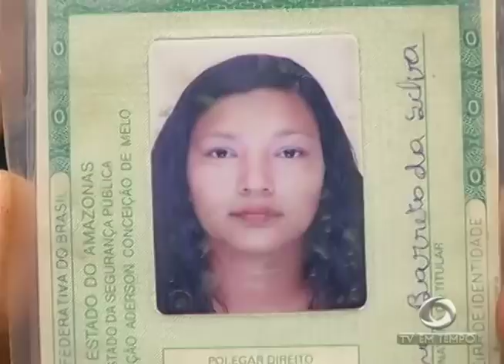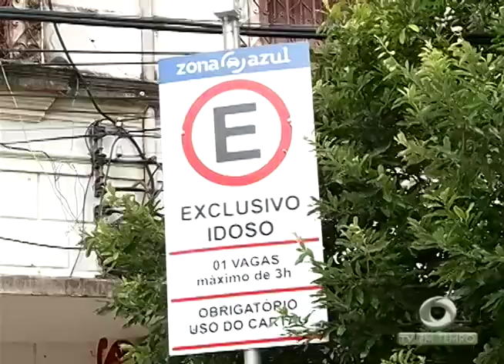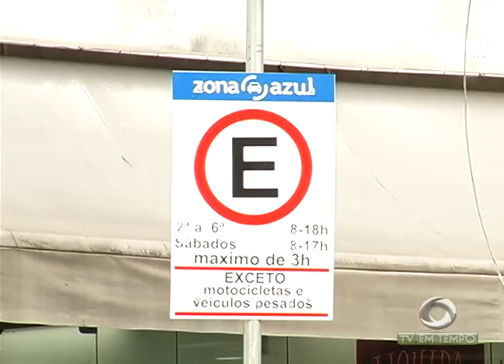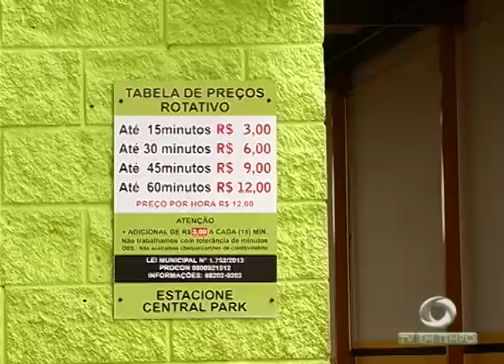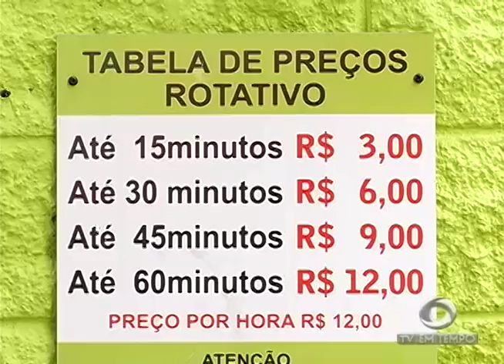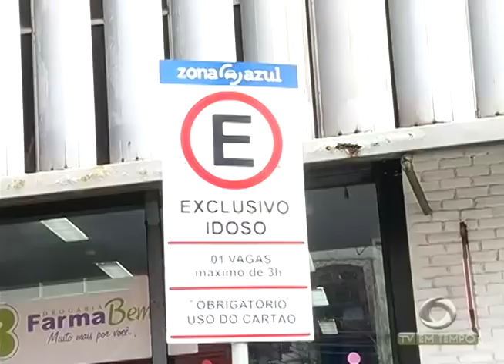Boletim Em Tempo (19.02.2018) Manhã